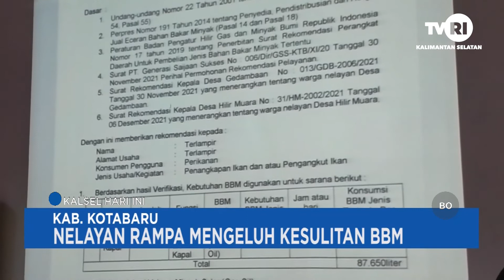NELAYAN RAMPA MENGELUH KESULITAN BBM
Disiarkan 30 Januari 2022
Saksikan Berita Selengkapnya Di Kalimantan Selatan Hari Ini

Saksikan Siaran TVRI Kalsel melalui:
-Channel 40 UHF
-Channel 31 UHF Digital DVBT2 (Banjarmasin)
-Channel 30 UHF Digital (Kandangan dan Sekitarnya)
-Channel Youtube TVRI Kalsel
-Live Streaming TVRI KLIK Channel Kalimantan Selatan
-Live Streaming Facebook Fanspage TVRI Kalimantan Selatan